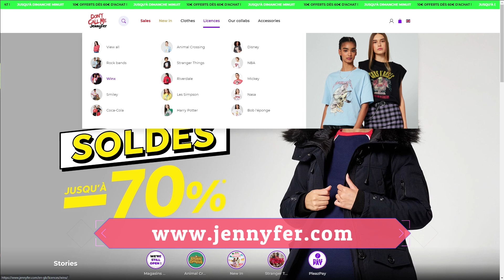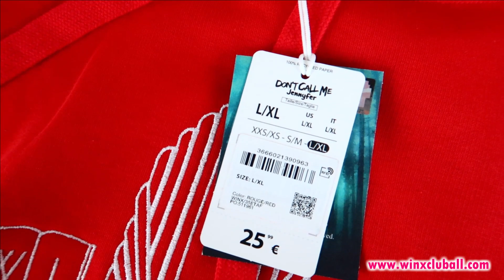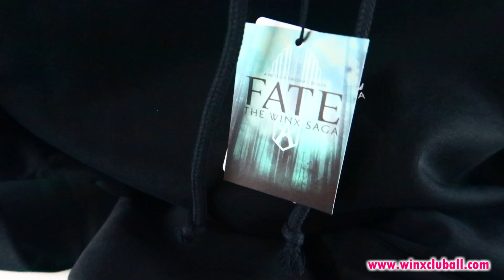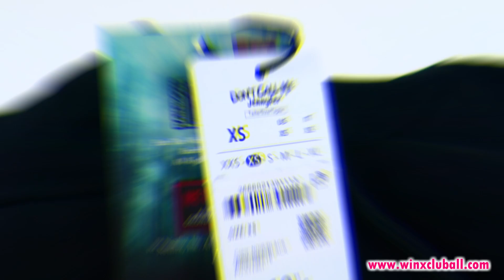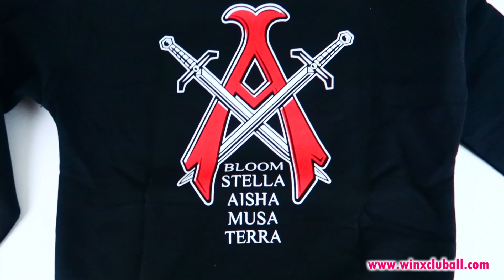COLECCIÓN OFICIAL FATE THE WINX SAGA 😍